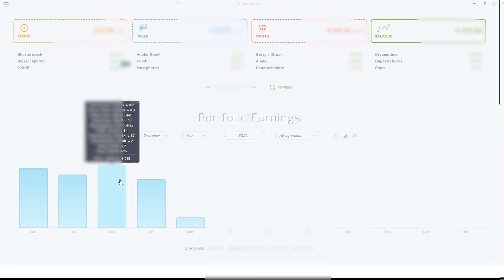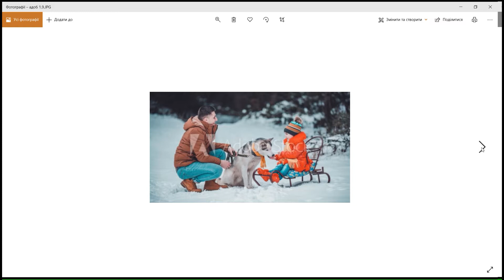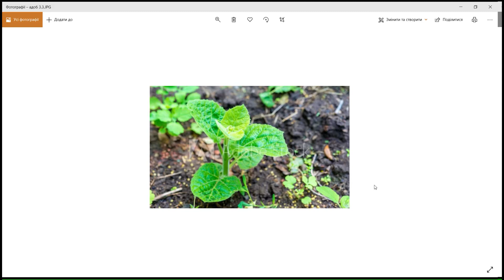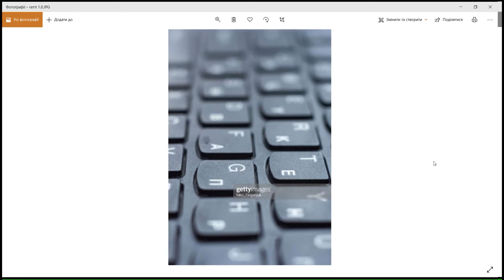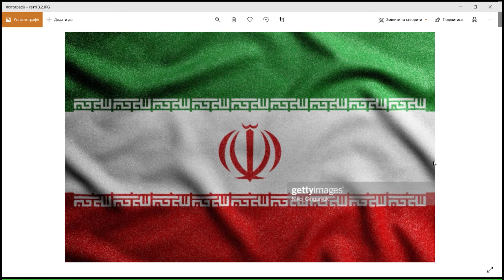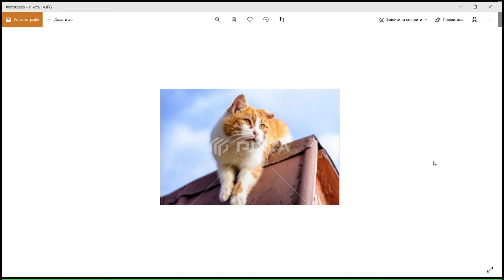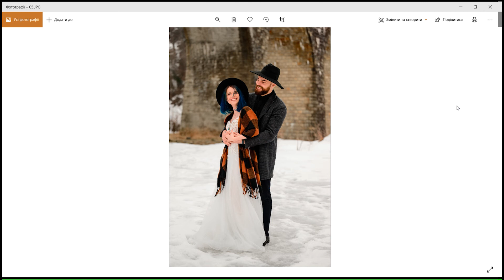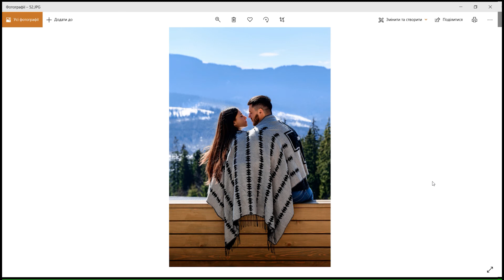Фотостоки. Продажі за березень 2021. Наші зйомки в квітні. Що продається на мікростоках. Фотобанки.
В цьому відео ми покажемо наші зйомки за квітень, та продажі на фотостоках вище 1$ у березні 2021 року.
Починайте заробляти вже зараз та реєструйтесь на сайтах (фотостоках):
Shutterstock
Залишайте свої запитання в коментарях, обов'язково всім відповімо.